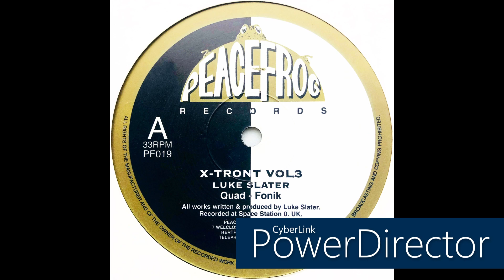Luke Slater • Quad - Fonik (1994)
Real name: Luke Simon Arthur Slater
Profile: Luke Slater (b. 12 June 1968, Reading, Berkshire, England) is an English electronic musician, DJ and record producer from Crawley, UK. He is one of the UK's longest standing techno producers and DJs, active since the late 1980s when he worked in the Mi Price record shop. He was involved with the founding of the Jelly Jam Records shop and label, and went on to release on a number of seminal labels. Was also a resident DJ at Troll.
In 2006 he set up Mote-Evolver.

Label: Peacefrog Records
Cat. #: PF019
Format: Vinyl, 12", 33 ⅓ RPM
Release date: 1994
Country: UK